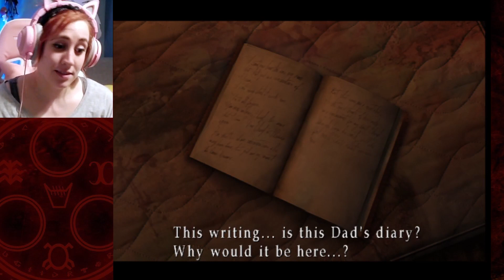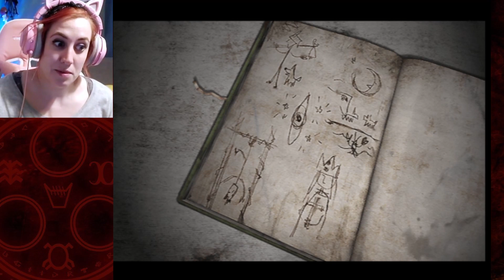Silent Hill 3 | Blind playthrough | 13 - Gotta collect them all! TAROT!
In this episode of my Silent Hill 3 blind playthrough, we continue through the church and find ourselves in the bad upside down once more. We have a chat with our dear friend Vincent, take a gander at some paintings, complete our tarot card collection and find a lot of places that we have visited before in a previous game. Strange?

If you like what you see, consider giving this video a *thumbs up* and subbing to my channel for notifications of future uploads. I also LOVE hearing others experiences of these games as well as delicious nuggets of information so drop me a comment!

You can catch streams on Monday and Thursday nights at 8:00pm (GMT)

All my streaming is done for charity. For more information on why and who I am supporting,